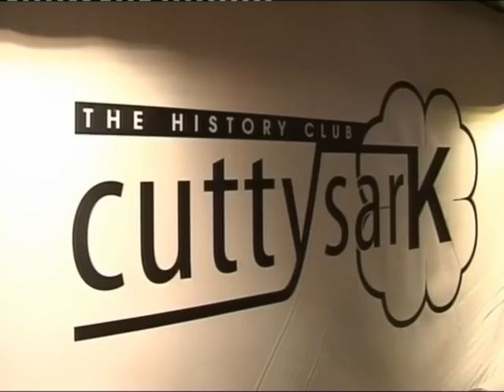Sfilata Vanity Fashion al Cutty Sark di Pescara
Claudia Crisci, ex modella e indossatrice, presenta le nuove collezioni Denny Rose in una sfilata spettacolo della sua boutique Vanity Fashion del centro Commerciale Il Delfino di Pescara; l'evento si è svolto al Cutty Sark di Pescara nel corso del tradizionale party della domenica sera. Il servizio è stato realizzato da Paolo Minnucci.